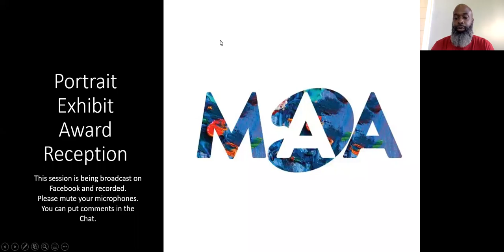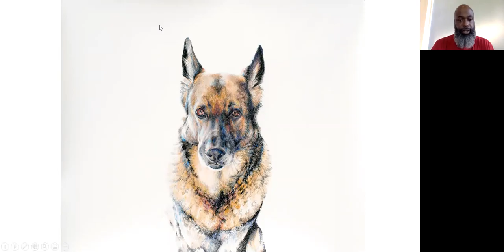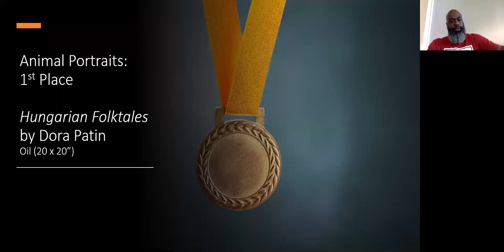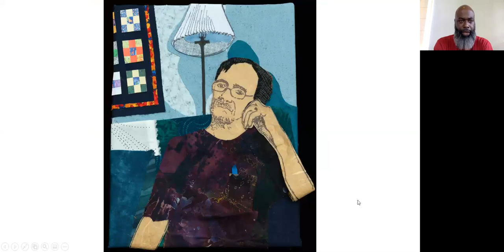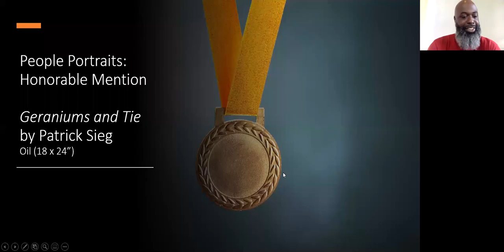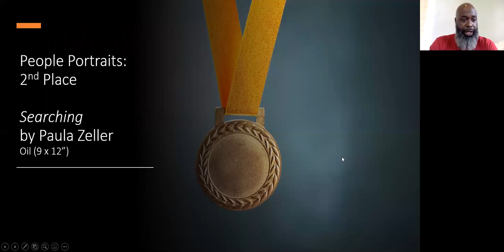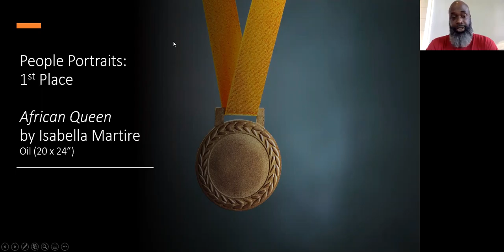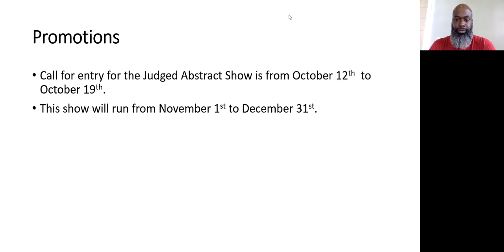MAA Portraits Art Show presentation of awards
Kevin King, founder of the King's Canvas in Montgomery, Alabama, presents the awards at Montgomery Art Association's 2020 portraits judged show on October 1, 2020.